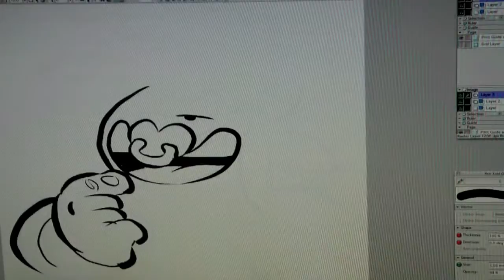Interview : Philippe Larbier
Découvrez l'interview de Philippe Larbier, le dessinateur de la série Les Petits Mythos chez Bamboo Edition.